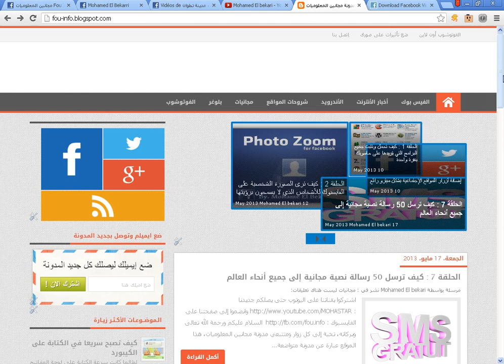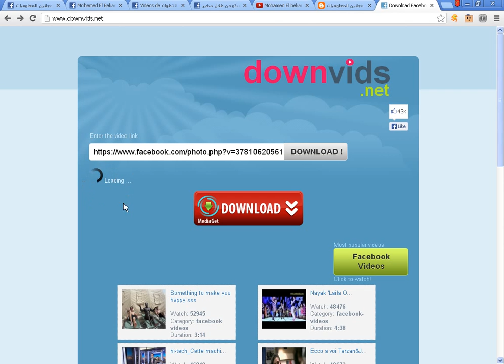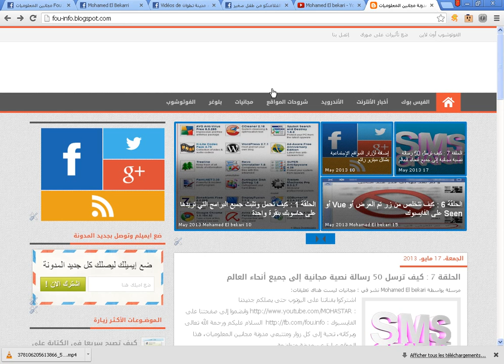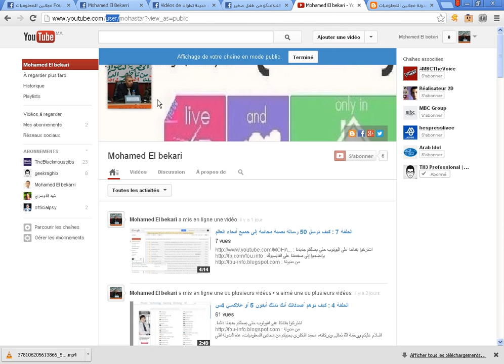الحلقة 8 : كيف تحميل الفيديوهات من الفاسيبوك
السلام عليكم ورحمة الله تعالى وبركاته، محمد البكاري يحييكم من مدونة مجانين المعلوميات، هذا الموقع عبارة عن مدونة متواضعة تضم مختلف المواضيع التنقية القريبة من الشباب العربي ، بالإضافة إلى مقالات . والتي تأسست سنة 2013 حيث تستقطب عدد متواضع من الزوار من كافة ربوع الوطن العربي خصوصا، مقرها الرئيسي بالمغرب، هذه المدونة التي تهتم بجديد البرمجيات والتكنلوجيا والمجانيات وتضع رهن إشارتكم حلقات مصورة حيث يهذه الحلقة سأشرح لكم :

-  كيفة إكيف تحميل الفيديوهات من الفاسيبوك بطريقة  جد سهلة وبسيطة فرجة ممتعة.

* كيف تتخلص من زر تم العرض أو Vue أو Seen على الفايسبوك حتى لا يعلم أصدقائك بأنك قرأت رسائلهم

لا تبخلوا علينا بالنقر على زر إعجاب ومشاركة أيضا لأنهم من سيمات التشجيع للمزيد من العطاء.
أي سؤال حول الموضوع ضعوه في تعليق تحت الموضوع.